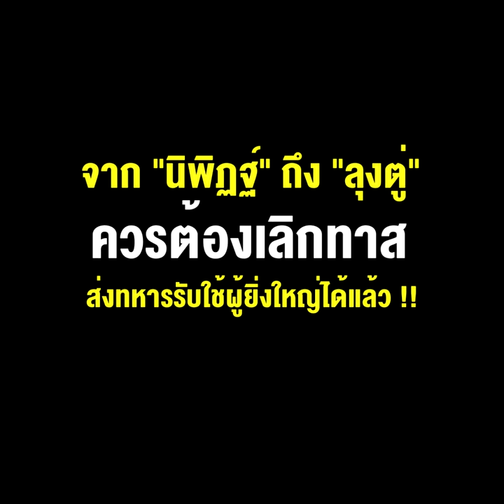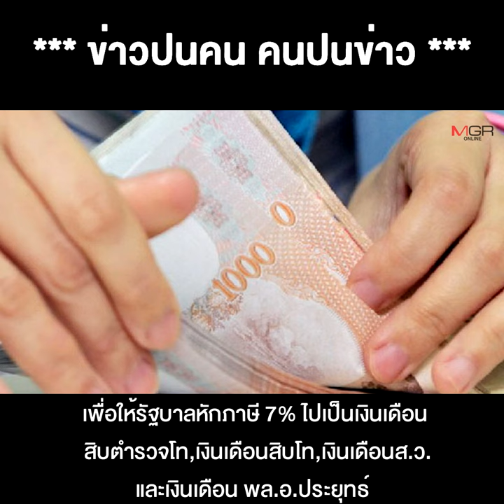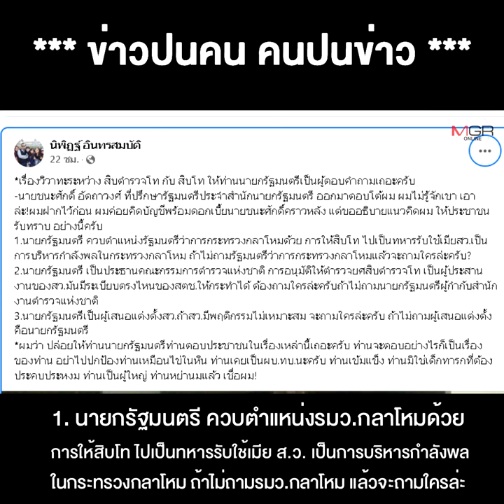จาก “นิพิฏฐ์” ถึง “ลุงตู่” ควรต้องเลิกทาส ส่งทหารรับใช้ผู้ยิ่งใหญ่ได้แล้ว !!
22/08/2022 จาก “นิพิฏฐ์” ถึง “ลุงตู่” ควรต้องเลิกทาส ส่งทหารรับใช้ผู้ยิ่งใหญ่ได้แล้ว !!